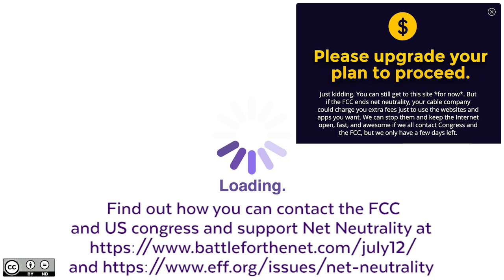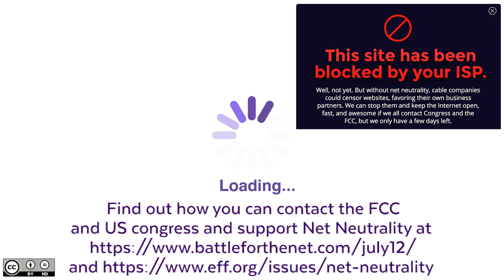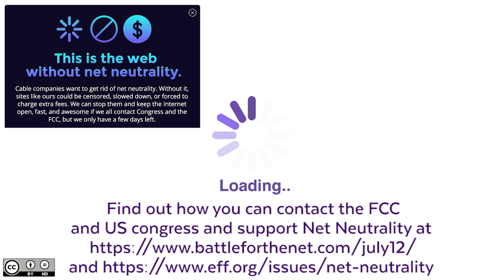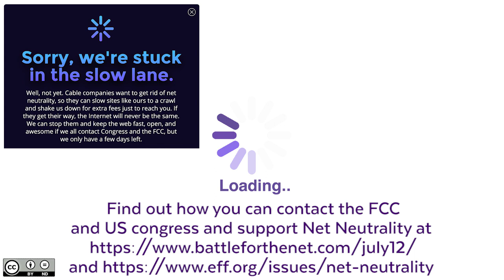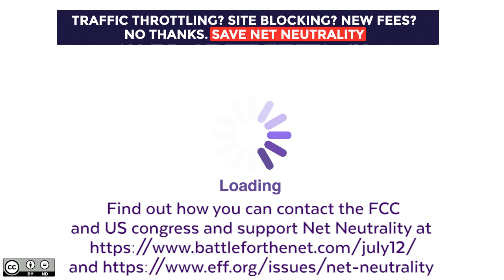INTERNET UNDER ATTACK! | Net Neutrality & Why It Matters (Links In Description) Credit: Totalbiscuit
This is a short video explaining in simple terms what Net Neutrality is and the consequences of abolishing it with the dishonestly named Restoring Internet Freedom Act. You are encouraged to share this non-profit video with anyone and if you wish to use it in your videos or streams, it is licensed under Creative Commons for free use, with attribution and without any alteration. You can download the video for your use using any Youtube Downloader program or site.

Sources for claims made in this video can be found below.

A Message From The OverEnglishMan (If anyone is still reading this far).
Firstly, I will not be answering comments on this video. I'm leaving them open because comments drive "engagement" and thus search ratings, but I won't be replying, to me this isn't a discussion but a message.
This is not my video (although I did click-bait-ify the title). No I haven't been hacked, but Totalbiscuit explains this better than I ever could. Short version is thus. Imagine you use Google Search and your flatmate uses Bing. With net neutrality, everything is even. Without it, Google might be so slow as to be near unusable, while Bing runs a dream. Why? Because Bing paid off the ISP to be put in a "Fast Lane" while Google didn't cough up. Meaning you, the consumer has less reason to use Google, so instead you use Bing. The competition was scuppered because ISP wanted to play what is basically tantamount to a protection racket.

Google and Bing is one thing, but in reality it'd be ANY challengers to the existing bigwigs who get slow-laned. So that's all startup companies, all newborn websites. How hard will it be to get popular and trending with your new storefront, blog, innovation site etc when you barely load compared to the already established with deeper pockets?

This hurts competition, breeds complacency because companies can just throw money at their problems until they go away, knowing the majority will have nowhere else or go, or be unwilling to bear the slowdown - it hurts creativity. I'm against it. If you are for some reason in favour of the positively preposterously wealthy becoming even wealthier, while the new generation of business and creators are bullied and strongarmed by holding basic necessities hostage. Then I'm afraid we're at a philosophical impasse.

Today is my birthday. I ask the world for my present, Net Neutrality's protection. Stand up, people!